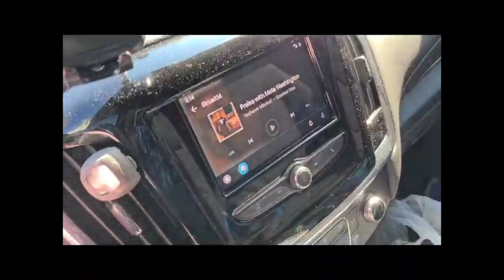CRYING VENTING AND GIVING 3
You guys I apologize for my outburst I just had to get this out and that's what family is for so thank you fancy beauties & beaus for holding me up!

MORE VIDEOS FOR YOUR VIEWING PLEASURE